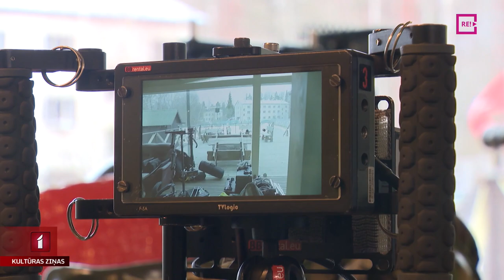Pēc reāliem notikumiem top spēfilma “Nadja”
Šobrīd Latvijā notiek ukraiņu spēlfilmas uzņemšana. To veic entuziastu grupa, pārsvarā šeit dzīvojošie ukraiņi. Filmas sižets balstās patiesos notikumos par traģisku sievietes likteni, kura kara apstākļos dzemdēs bērnu un meitenītei tiks dots vārds Nadežda jeb latviski – cerība. Šodien Siguldā uzņemšanas laukumā viesojās Anete Lesīte.